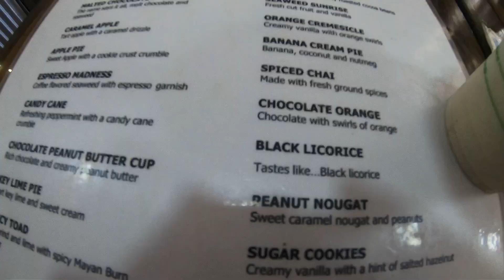Belize 2022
Summer 2022 Trip with ReefCi and GoEco to Tom Owen's Cay, Belize.